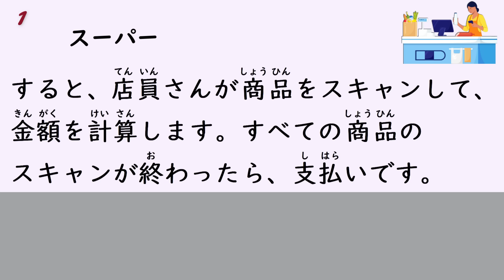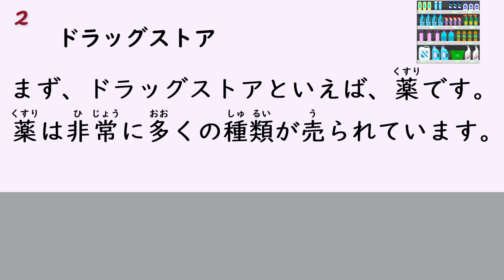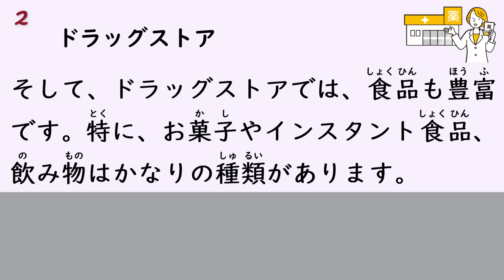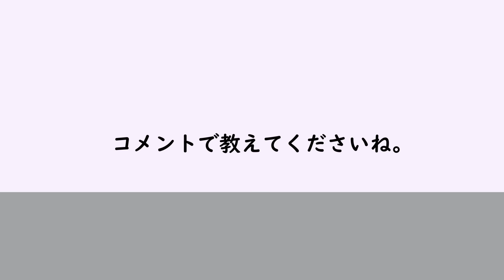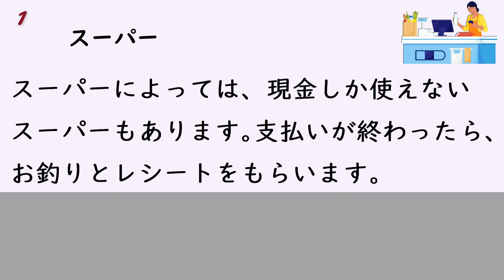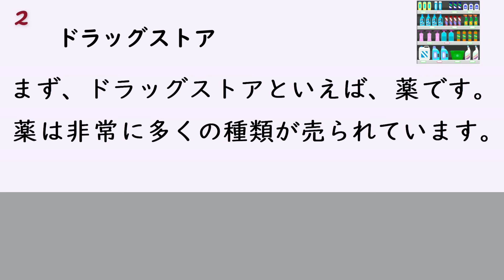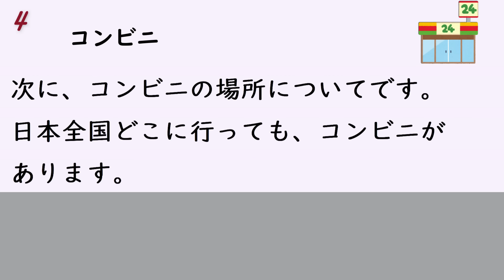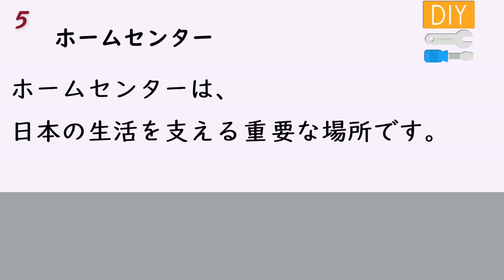1 Hour Simple Japanese Listening - Japanese Daily Goods Store (ENG SUB) #23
The first half is a slow voice with furigana, and the second half is a slightly faster voice without furigana.

0:00 Supermarket
10:24 Drug store
16:03 100 yen shop
20:47 Convenience store
26:36 Home center (Hardware/DIY store)

30:37 Supermarket (no furigana, speed up)
40:15 Drug store (no furigana, speed up)
45:29 100 yen shop (no furigana, speed up)
49:51 Convenience store (no furigana, speed up)
55:14 Home center  (no furigana, speed up)